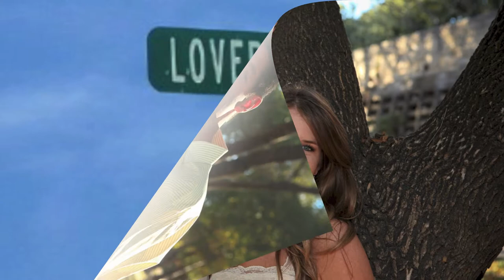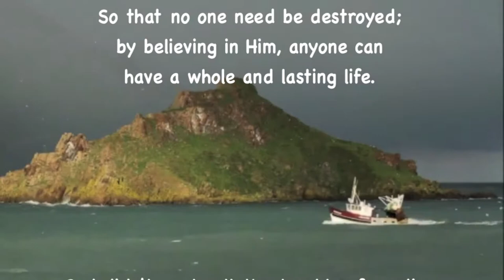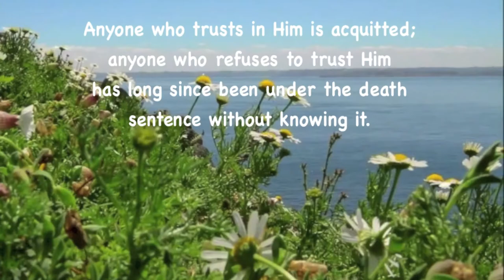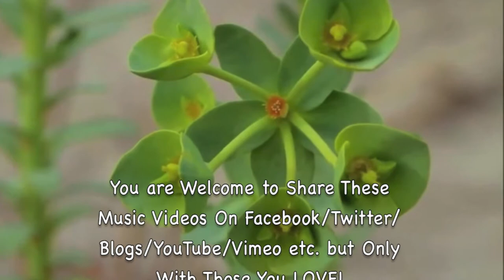Everybody Loves Somebody Sometime- Dean Martin! (1080p + 3D!